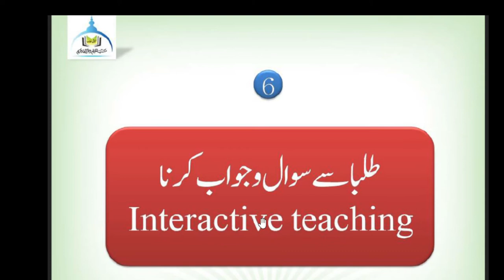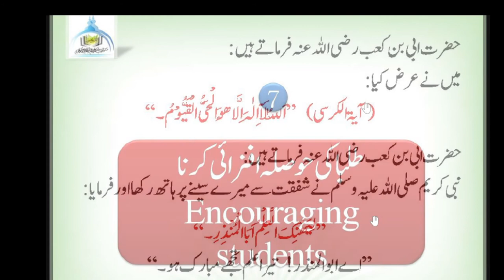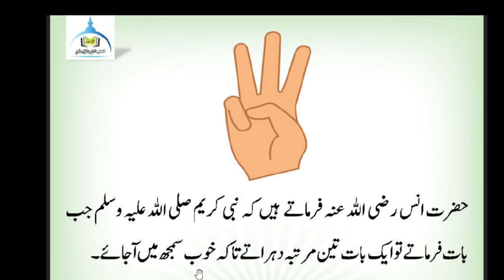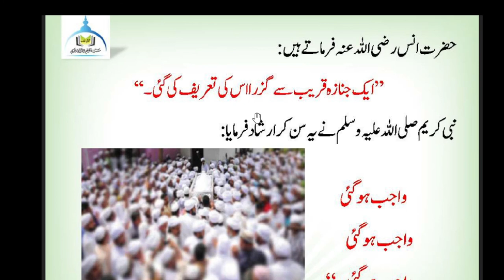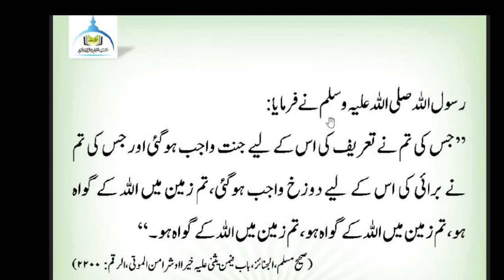Teacher's Training Course | Part 3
In this Teacher's Training Course video, you will be able to know the Nabwi (PBUH) way of teaching.All of us (teachers) always want to be a good and influential teacher who can teach so well that all his/her pupils love,respect and understand him/her.I hope you will learn a lot after watching this complete video.Thank you